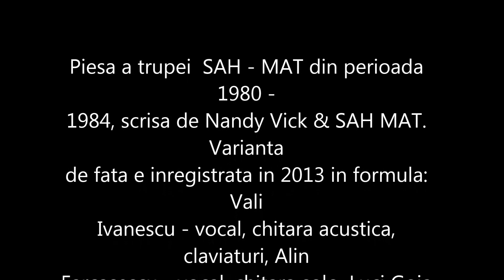drumul satrei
Piesa a trupei  SAH - MAT din perioada 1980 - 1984, scrisa de Nandy Vick & SAH MAT. Varianta de fata e inregistrata in 2013 in formula: Vali Ivanescu - vocal, chitara acustica, claviaturi, Alin Farcasescu - vocal, chitara solo, Luci Goia - bas si tobe.